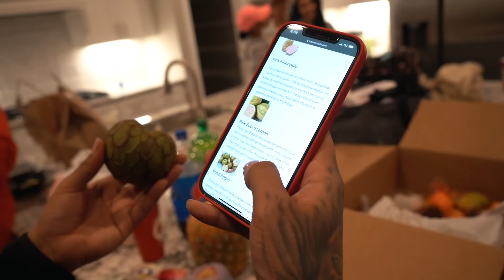FIRST DAY IN OUR NEW HOME! (HECTIC)